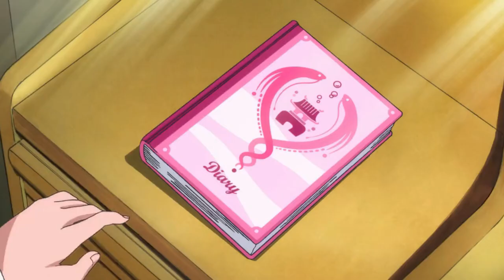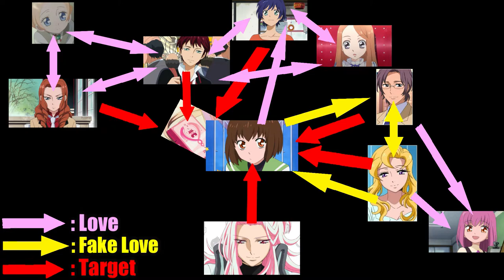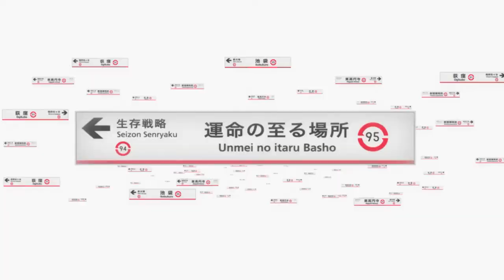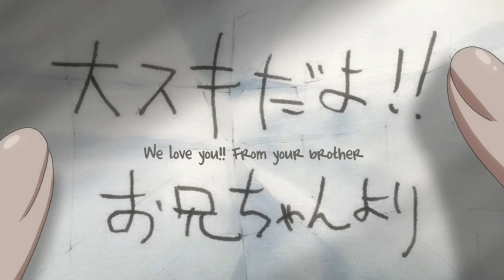The 2 Sides of Penguindrum